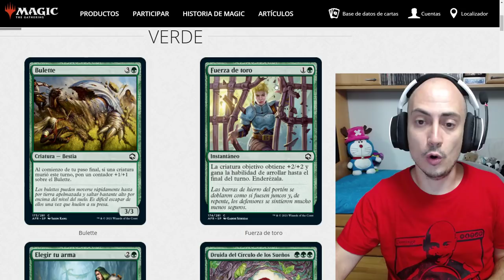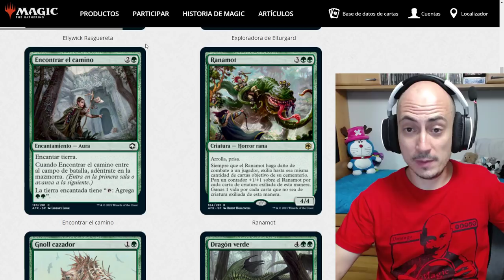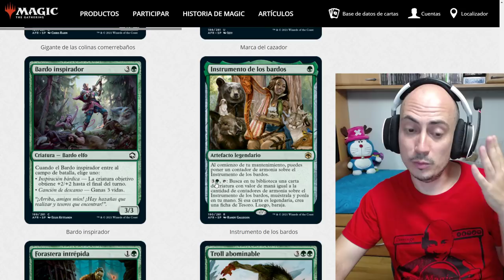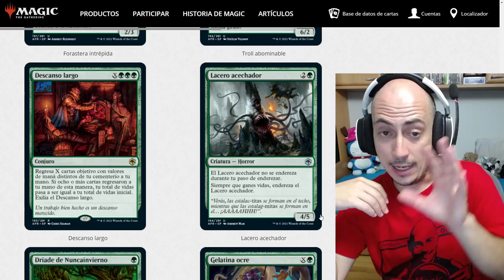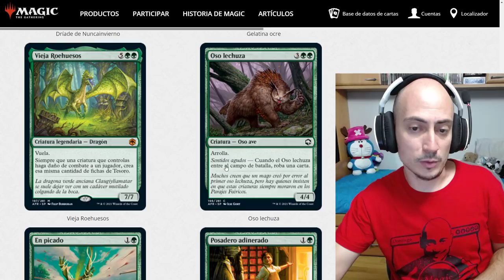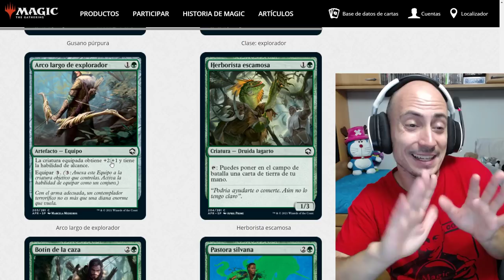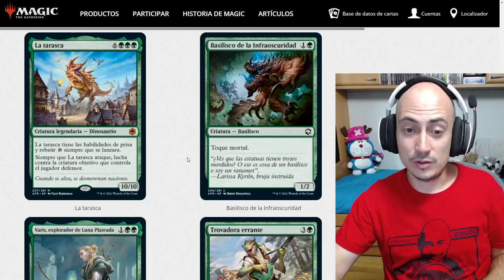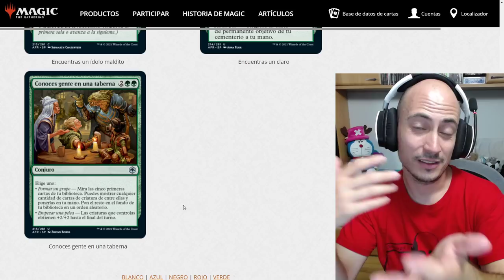Qué gran colección. Aventuras en FORGOTTEN REALMS. Dungeons and Dragons (Análisis del color verde)